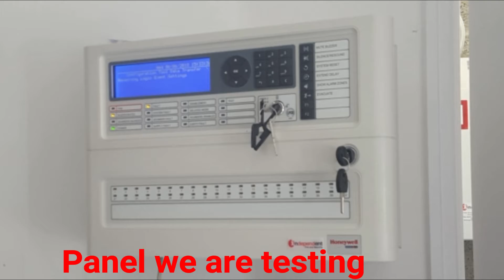Testing a brand new Morley IAS fire alarm system!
Video Description:
Special thanks to the engineers at Independent Fire And Security for letting me test this fire alarm system!